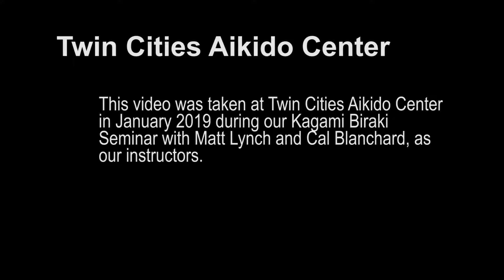2019 Shomenuchi Kokyunage kokyu ho KB Fri 1 8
1-8 Shomenuchi Kokyunage ushiro ukemi - kokyu ho version
2019 January Kagami Biraki
Twin Cities Aikido Center
Cal Blanchard